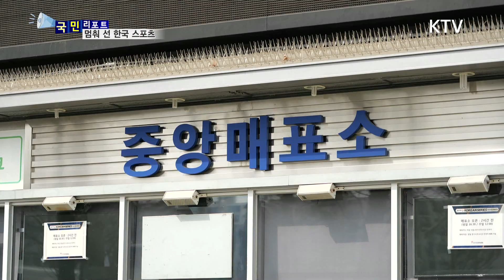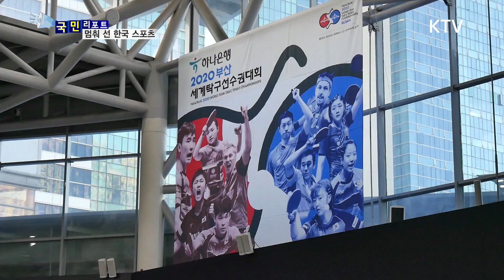프로 스포츠 올 스톱?! "우리 '온라인'에서 만나요~♥" [국민리포트]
'코로나19'에 국내 스포츠도 멈춰섰습니다.
야구와 배구 등 국내 프로경기가
관중 없이 치러지거나 연기됐는데요.

스포츠 시즌을 손꼽아
기다리던 팬들은 아쉬움을
다양한 이벤트로 달래고 있습니다.
그 현장에 다녀왔습니다.